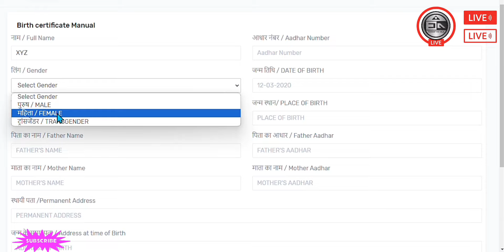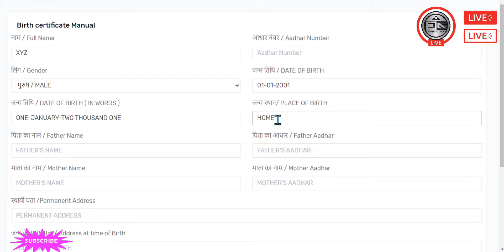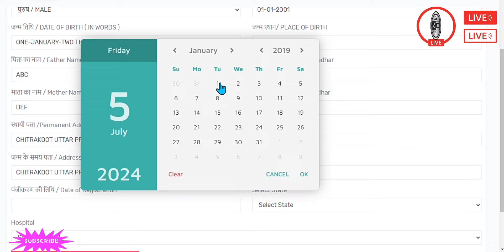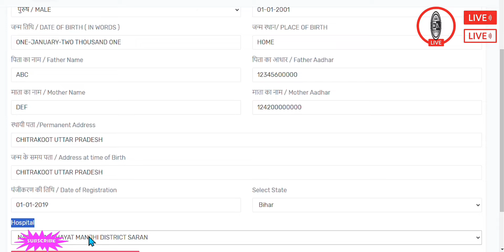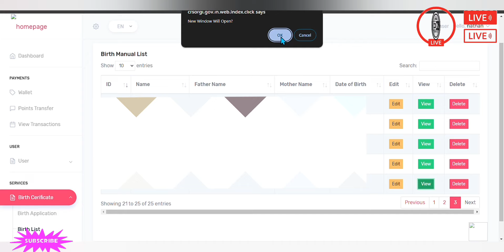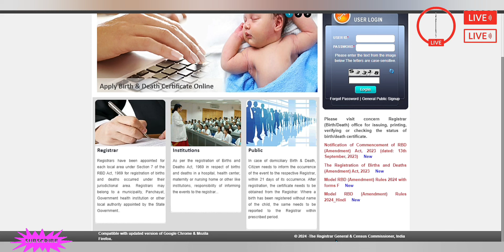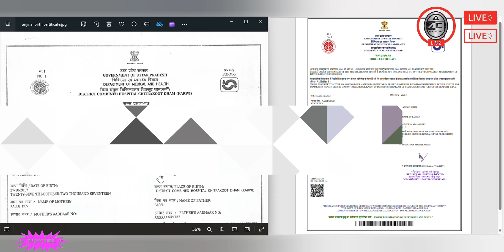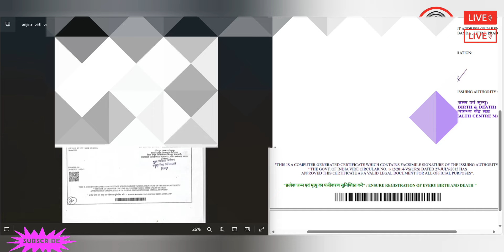How to make birth certificate? Comparison of genuine and fake certificates || Duplicate Certificate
birth certificate original hai ya local kaise pata karein